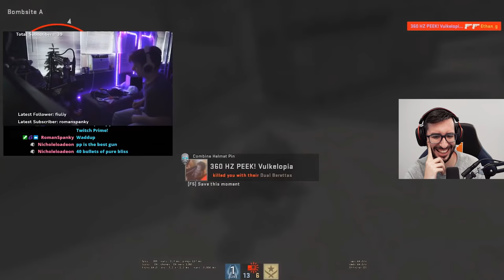LAS JUGADAS MAS GRACIOSAS Y LOS MAYORES FAILS DE CSGO EN MAYO